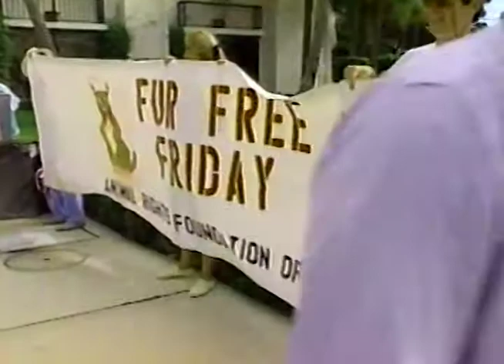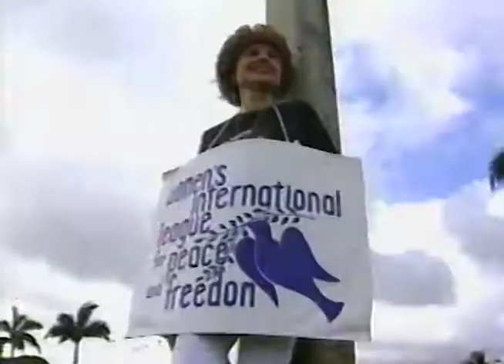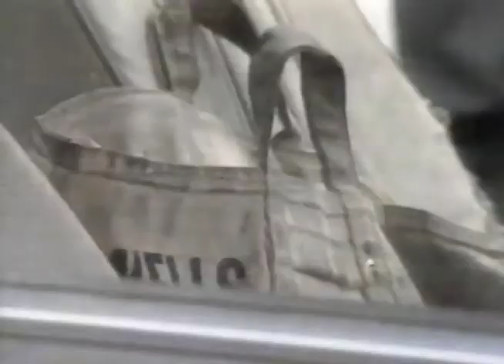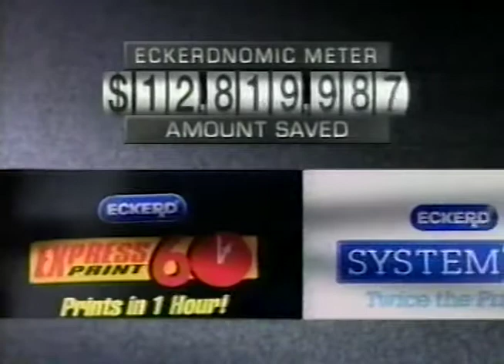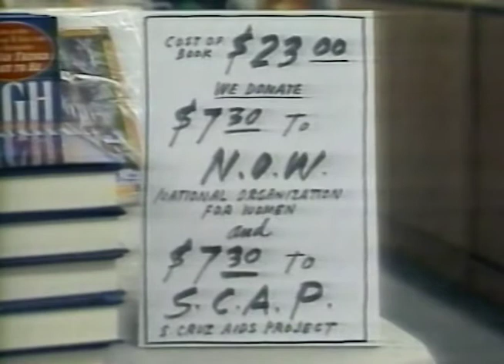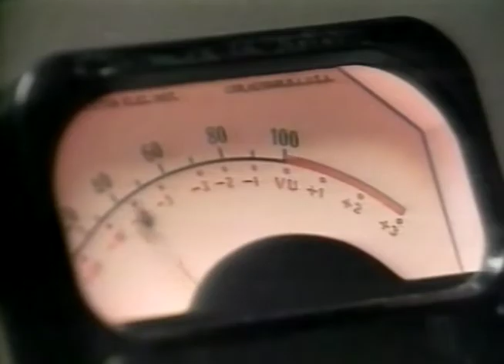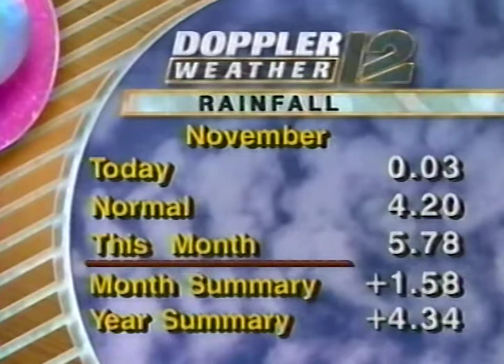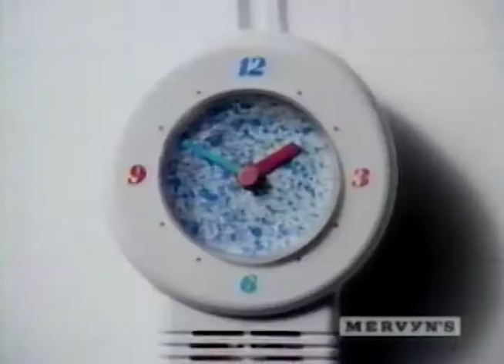WPEC TV Channel 12 Eyewitness News at 5:30 West Palm Beach November 26, 1993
This broadcast is from WPEC TV in West Palm Beach, Florida, United States from November 26, 1993. Some promos, commercials, branding, or interstitial material may be included.